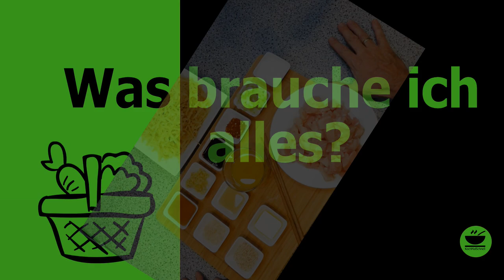Chicken Teriyaki im Tefal OptiGrill mit Snacking & Baking von KochMalSchnell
Heute zeige ich Euch mal wieder ein beliebtes asiatisches Gericht, Chicken Teriyaki im Tefal OptiGrill in der Backschale, sehr lecker. Denkt daran: Jeder kann kochen!

Besucht mich auch auf meinem neuen Internet-Blog, dort könnt Ihr das Rezept als PDF herunterladen:

Zutaten

500 g Hähnchenbrustfilet
50 ml Soya Sauce
100 ml Orangensaft
1         Zitrone, Saft
1 TL geriebener Ingwer
3 EL Honig
1 EL Knoblauchgranulat oder 2 gepellte klein
         geschnittene Zehen
½ TL Chilliflocken
2 EL Sesamöl
1 EL Maisstärke
1 Bund  Frühlingszwiebeln in Ringe geschnitten
1 EL Sesamkörner

Zubereitung
1. Geflügel in Portionen schneiden und in eine verschließbare Box legen
2. Soyasauce, Ingwer, Chilli, Knoblauchgranulat, Honig, Orangensaft dazugeben, gut vermischen und mindesten 1 Stunde marinieren lassen
3. In der Zwischenzeit die Frühlingszwiebel in kleine Ringe schneiden
4. OptiGrill maximale Stufe vorheizen
5. Seasamöl in die Snacking & Baking geben, heiß werden lassen
6. Geflügelstücke aus der Box nehmen, Lake nicht wegschütten (!) und das Geflügel jeweils 3-5 Minuten von beiden Seiten anbraten, bis es etwas Farbe angenommen hat
7. Geflügel herausnehmen, warm stellen und die Lake in die Snacking & Baking geben, Maisstärke mit Wasser dazugeben, 5 Minuten aufkochen lassen, bis die Masse eingedickt ist,         abschmecken
8. Geflügelteile wieder in die Snacking & Baking geben und alles gut vermischen
9. Zum Serviere mit Frühlingszwiebel und Sesamkörnern bestreuen, dazu passt Reis oder asiatische Bratnudeln

KochMalSchnell